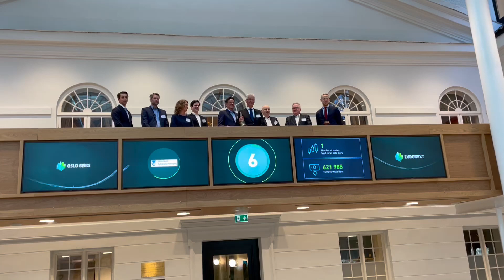Vestland fylkeskommune opna Oslo Børs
Fylkesordførar Jon Askeland og fylkesdirektør Rune Haugsdal ringde med bjølla ved opninga av Oslo Børs 4. mai 2023. Bjølleseremonien symboliserte det også at det grøne lånet til Vestland fylkeskommune er ute i marknaden.